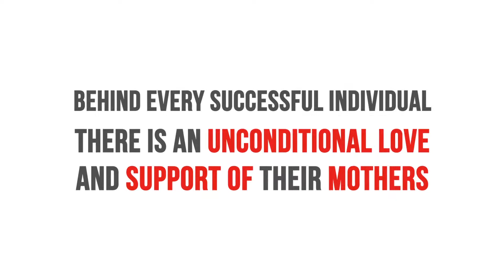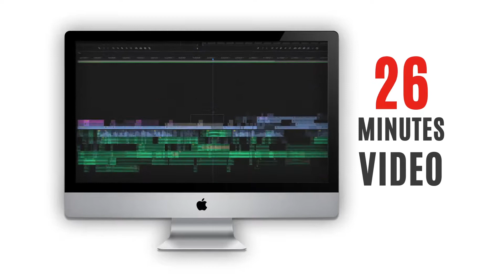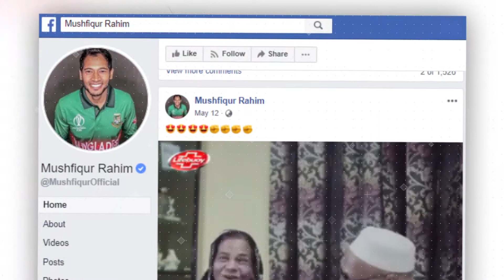LIFEBUOY CRICKETERS MOTHERS DAY AV FOR DIGITAL AWARD.